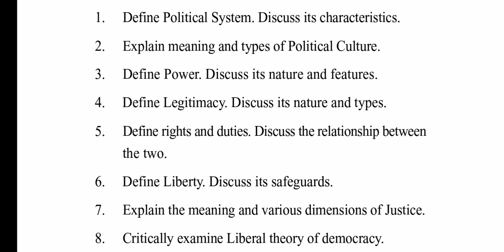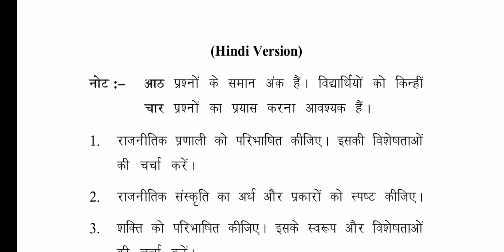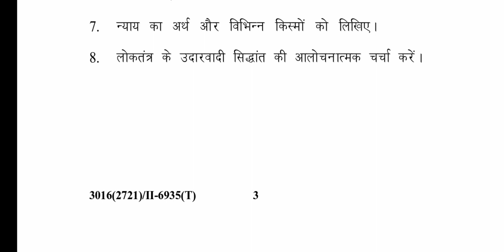Gndu BA / Bsc 2nd Semester Political Science Question Paper || Ba 2nd Sem Political Science Paper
✓ Gndu Admission
✓ Gndu Datesheet
✓ Gndu Exams
✓ Gndu Result
✓ Gndu News
✓ Gndu Notification